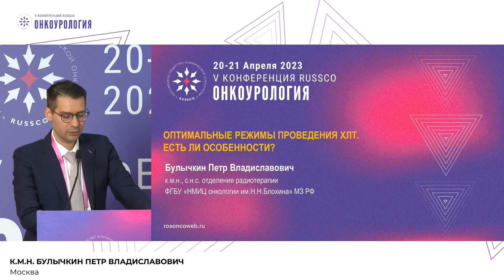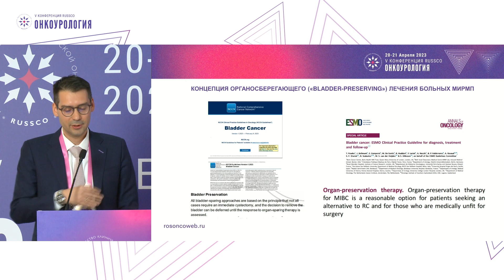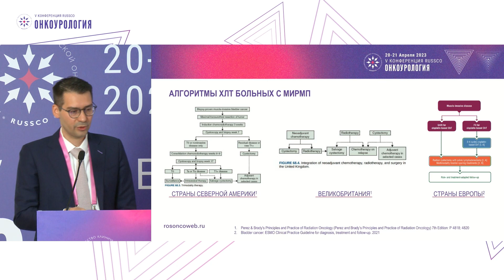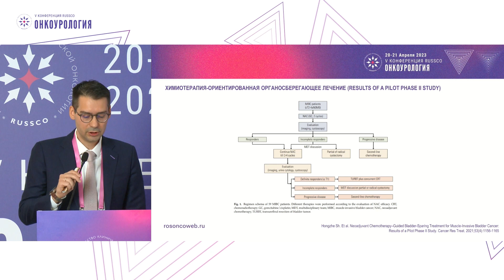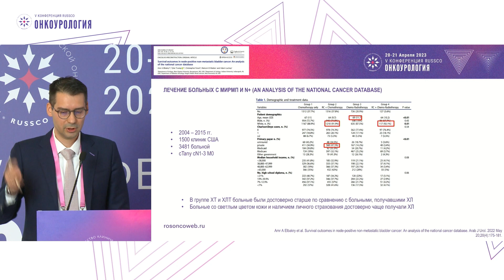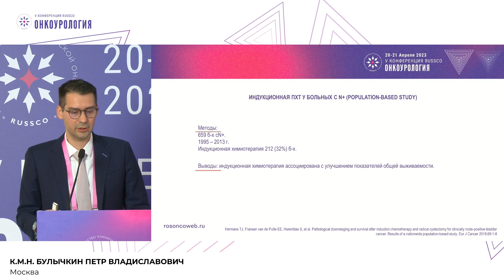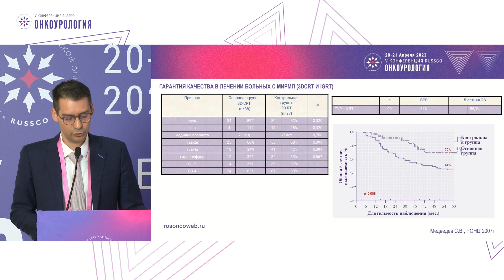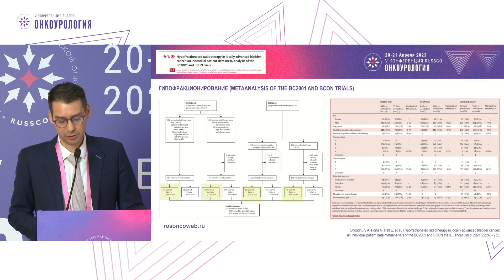Оптимальные режимы проведения ХЛТ мышечно-инвазивного рака мочевого пузыря. Есть ли особенности?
Сессия №1. Практические аспекты органосохранного лечения мышечно-инвазивного рака мочевого пузыря:
– Оптимальные режимы проведения ХЛТ. Есть ли особенности?
к.м.н. Булычкин Петр Владиславович, Москва
(V Конференция RUSSCO «Онкоурология», 20-21 апреля 2023, Москва)